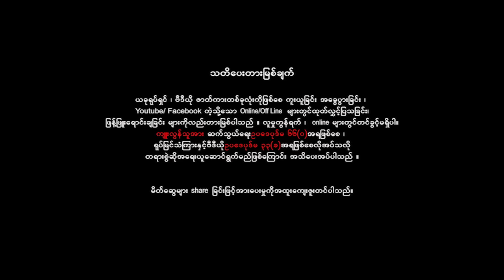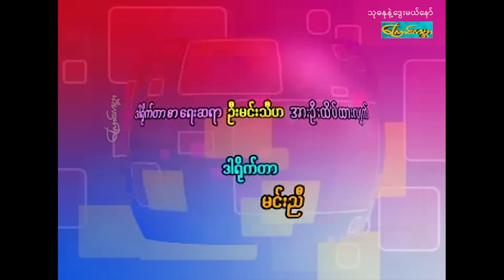Dwae mal taw-Part1 ၊ သုဓနုနဲ့ဒွေးမယ်နော်-ပထမပိုင်း(မင်းကို၊တွံတေးစိုးအောင်၊မေနန်းခေါင်၊ဝါဝါမေမောင်)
ဒါရိုက်တာ-သီဟမင်းညီ
သရုပ်ဆောင်-မင်းကို၊တွံတေးစိုးအောင်၊မေနန်းခေါင်၊ဝါဝါမေမောင်
ထုတ်လုပ်ရေး-ကြောင်ကမ္ဘာ catworldmovie